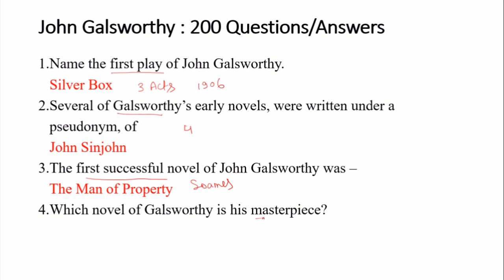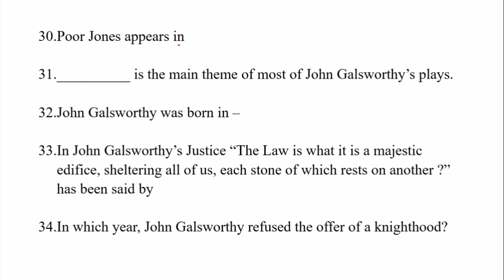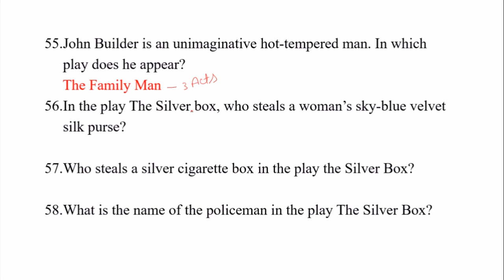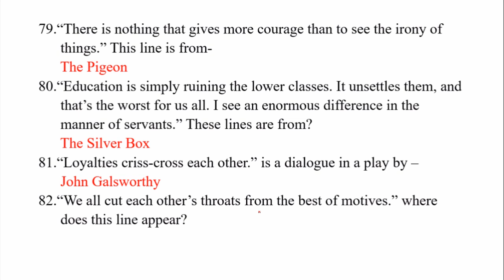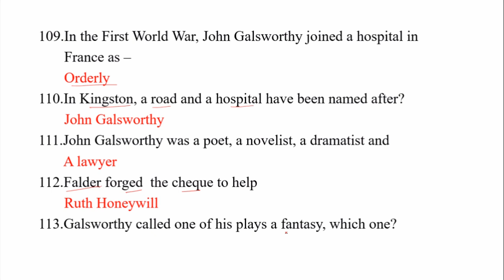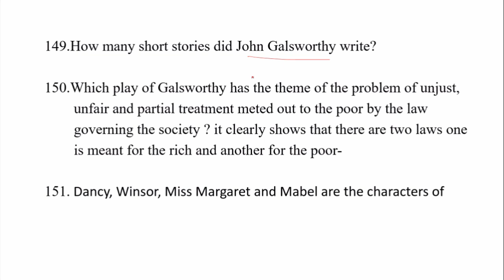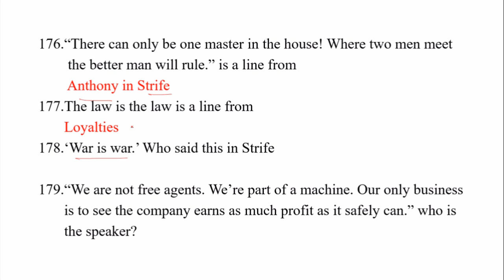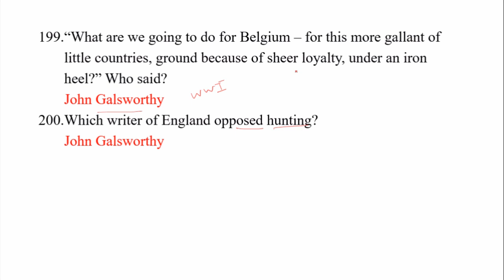GIC प्रवक्ता I English Literature I John Galsworthy I 200 Questions I Answers I Most Expected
Wordsworth 200 Mcqs